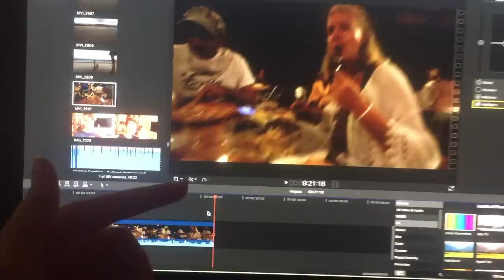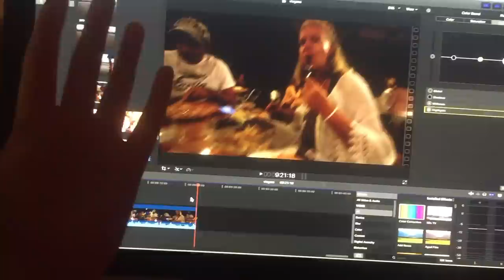1000 GLOBOS DE AGUA EN 10 MINUTOS 💦😱 *Extremo* (vlog 60)